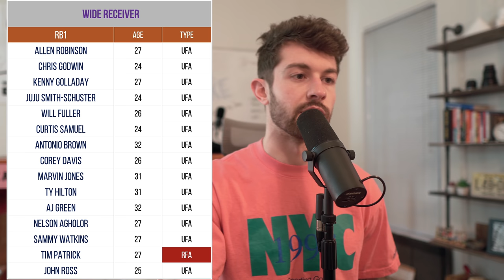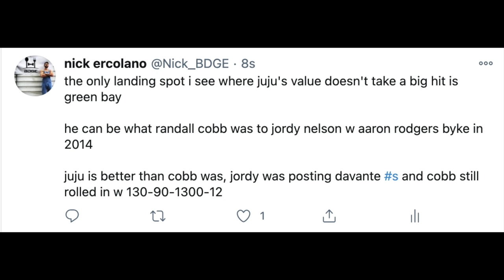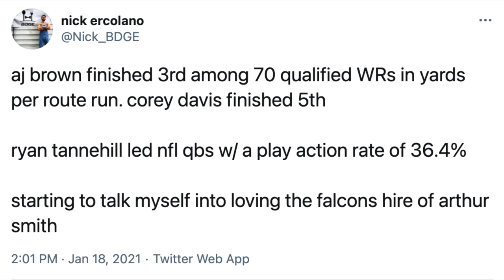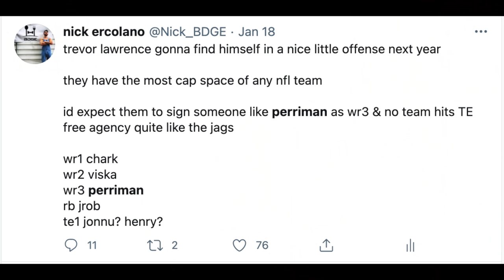Top Wide Receiver Free Agents || 2021 Fantasy Football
Top NFL Free Agent Wide Receivers || 2021 Fantasy Football

0:00 - Overview of WR Class
5:58  - Allen Robinson
8:46 - Chris Godwin
10:47 - JuJu Smith-Schuster
15:13 - Kenny Golladay
16:56 - Will Fuller
20:17 - Curtis Samuel
22:48 - Corey Davis
24:30 - T.Y. Hilton
24:54 - Marvin Jones
26:16 - Sammy Watkins
27:11 - Nelson Agholor
28:26 - Breshad Perriman
30:00 - Others